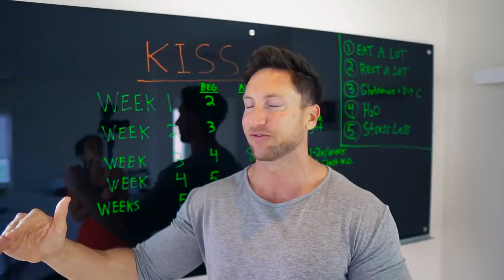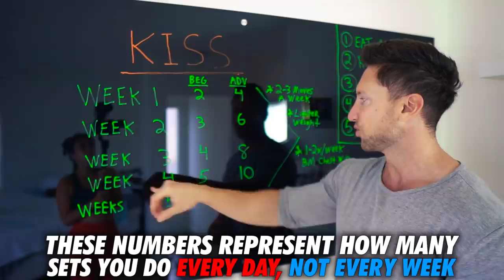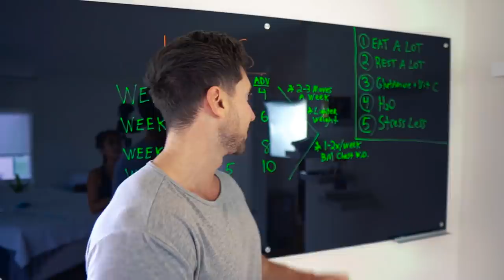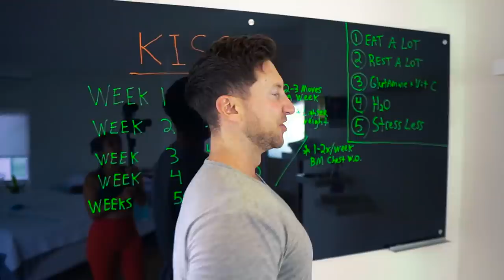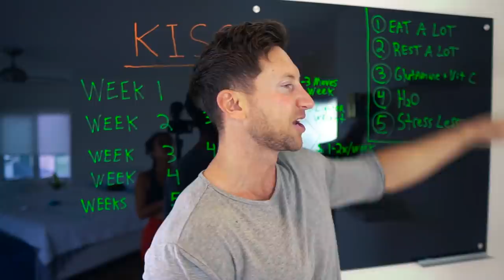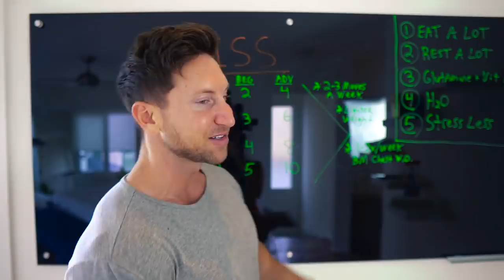Why YOU Should Train Chest Daily If It’s Lagging (CHEST OVERTRAINING PLAN!)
Yo Superhuman Fam, your Shredded Brother From Another mother checking in, and today I want to talk to you about my results from training my chest everyday for a year when I was between the age of 18-19.